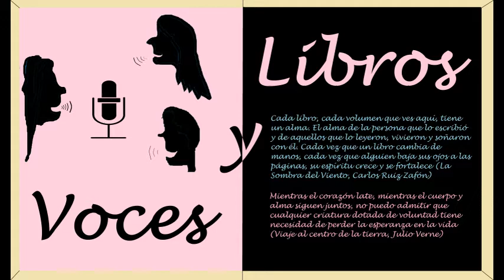Los Ojos del perro siberiano XVII, XVIII, XIX, XX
Hla amigos gracias por seguir con nosotros en esta conmovedora historia. Saludos
Audiolibro: Los ojos del perro siberiano
Autor: Antonio Santa Ana

😉Hola amigos les invitamos a unirse a nuestra red social de Facebook💖, aquí les dejamos el link: